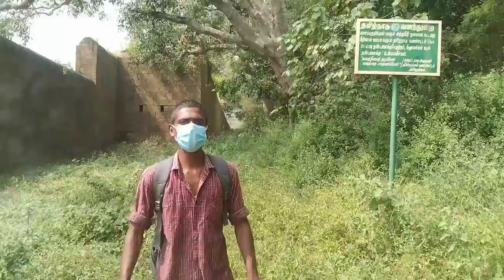Alagar Kovil vlog Madurai